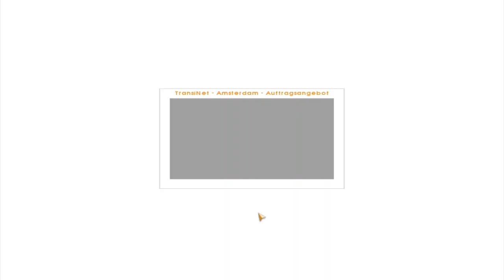#020 Let's Play Euro Truck Simulator (Deutsch/HD)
►► Für mehr Gamer-TV einfach mal in die Beschreibung schauen *-*

►Euch gefällt das Spiel ? Dann kauft es euch über diesen Link. Ihr unterstützt mich damit mit einer Provision! Für euch enstehen keine mehr kosten